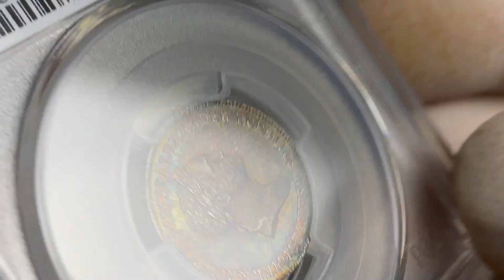1 złoty polski 1827 IB